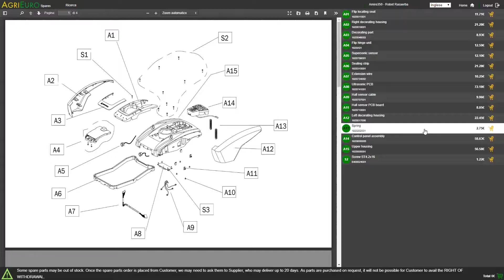Fendeuse thermique multi-positions Blackstone PML 22-60 - puissance de fendage 22T: montage complet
Fendeuse multi-positions avec moteur thermique Blackstone PML 22-60 de 22 tonnes de force de fendage.

La fendeuse thermique Blackstone permet de fendre les bûches efficacement, sans effort et en toute sécurité.

Cette machine peut être utilisée aussi bien verticalement qu'horizontalement en utilisant la goupille pour incliner la machine.

Le moteur thermique permet d’utiliser la fendeuse même dans les situations les plus difficiles où une alimentation externe comme l’électricité ou le tracteur n’est pas atteignable.

Grâce à l'attelage et aux roues pneumatiques, le déplacement de la machine est très facile.

La fendeuse est munie d’une pompe à double étage, l’avantage de la pompe double est qu’elle permet d’avoir une vitesse du vérin double, ou même plus par rapport aux pompes simples.

L’utilisation de la double pompe permet de diviser les temps d’exécution par 2 et d’augmenter la productivité de la fendeuse.

Cette fendeuse est munie d’une puissance de fendage de 22 tonnes.

Moteur Briggs & Stratton GR950 da 208 cm3.

La possibilité de pouvoir utiliser la fendeuse horizontalement et verticalement en fait une machine d'une praticité d'utilisation inégalée, vous permettant de régler la configuration selon vos goûts, vos besoins, la taille et le poids des bûches à fendre.